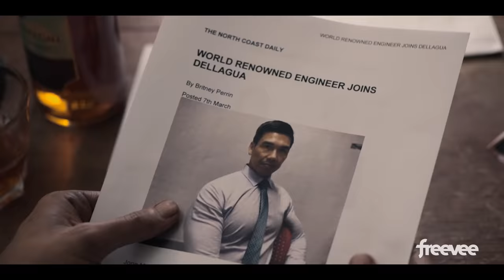Troppo | All New Series | Season 1 Trailer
Stream Troppo on Freevee, the new name for IMDb TV, on May 20.

Troppo is a murder mystery drama series, set in the wilds of tropical Far North Queensland. Based on Candice Fox’s bestselling novel Crimson Lake, the eight-part series centers on a disgraced ex-cop Ted Conkaffey, who's recruited by an ex-con turned private investigator, Amanda Pharrell, to solve the disappearance of a Korean family man and tech pioneer.

Amanda has only been back in town a year, after serving time for a crime she committed as a teenager. She's not exactly welcome, but she's fine with that.

Ted, falsely accused of a terrible crime, fled Sydney to hide out in the tropics. Alone and with no real purpose, he is overwhelmed with the guilt of leaving his wife and child behind. Drummed out of the police force, with his name dragged through the mud, the last thing Ted wants to do is put himself back in the spotlight. But an intriguing invitation to solve a disappearance provides just the distraction and challenge he needs.

From crocodile infested waters to a tech giant’s headquarters, this unlikely pair poke their noses where they're not wanted in search of the truth, much to the annoyance of the local police department. They dig into the underbelly of the Crimson Lake community, opening up old wounds and uncovering a string of bizarre deaths. As they edge dangerously closer to the truth, they find themselves plunged into a mutual fight for survival.

ABOUT IMDB TV:
IMDb TV, soon to be Freevee, is a free streaming video service from Amazon. Watch thousands of hit movies, shows, and live 24/7 entertainment channels to match your mood. Stream anywhere Prime Video is available.